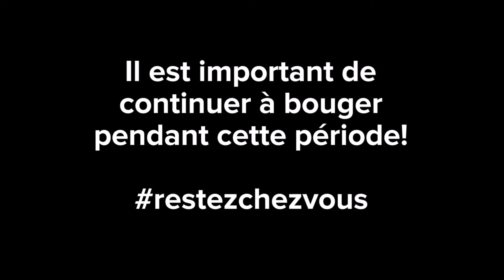Cycles Sportifs Adeps : FUNFIT 2